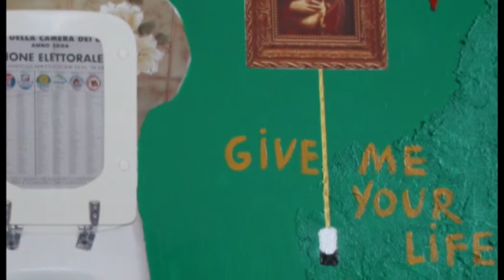Un quadro con vera cocaina: la provocazione dell'artista aretino Tiezzi